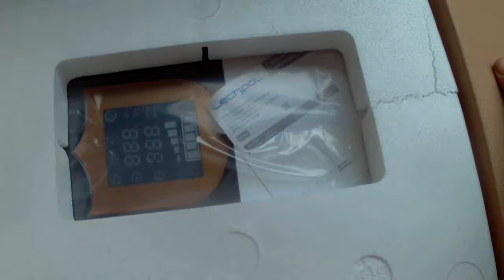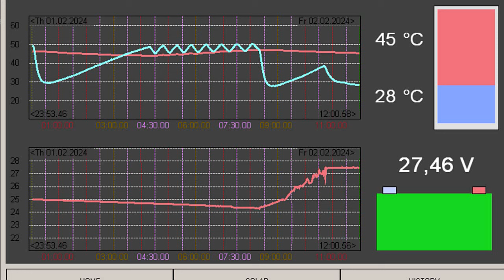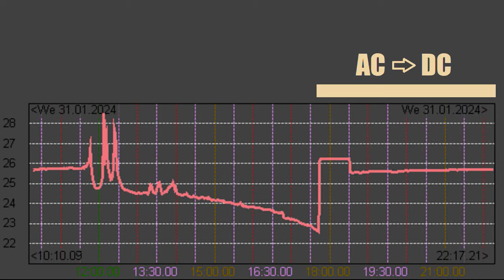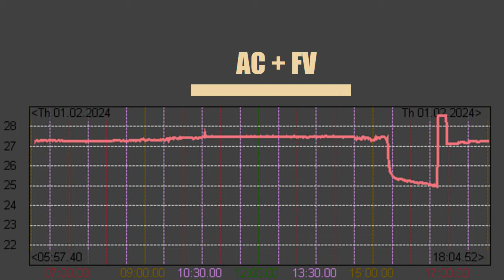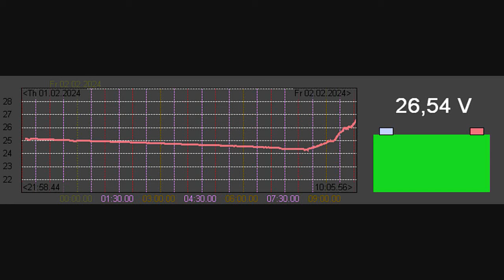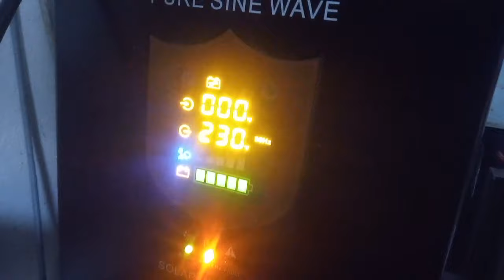Energetická krize #19: Kemot PROsolar-2500 - první dojmy a měření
Popis režimů, jak nabíjí, vlastní spotřeba, funkčnost, použitelnost a autobaterky.

0:00 Proč zrovna 24V systém
2:15 Popis funkce, plusy a mínusy
7:55 Použití v praxi, co dál

Na tomhle kanálu najdeš nějaký cestování, stavbu nebo opravy lodě podomácku, starý Škododovky, Volkswagen T3 Syncro, offroad, sem tam asijskou kuchyni, retro techniku nebo hry a hlavně naše faily!

Podle témat seřazeno do playlistů:
Energie doma - fotovoltaika, úspory energie a jiné kutilství
80's & 90's retro tech - naše starý hračky (telefony, počítače, modelová železnice)
Volkwagen - naše Syncro, cestování, offroad